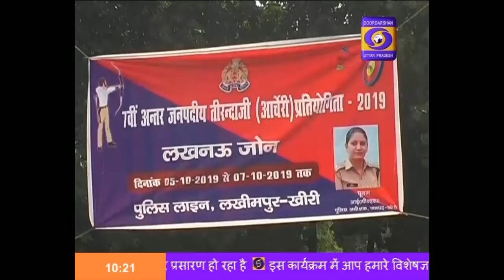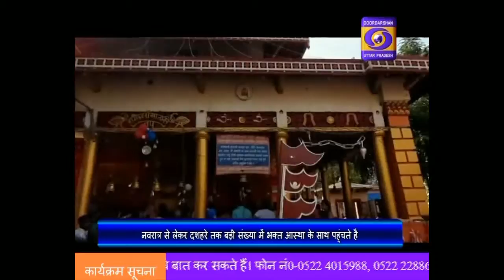Hindi Samachar , 10:00 AM , 8 Oct 2019